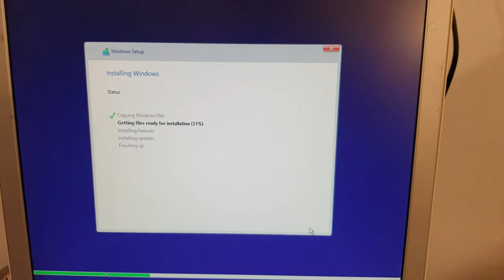Installing Windows 10 on a SCSI drive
A slow experience.